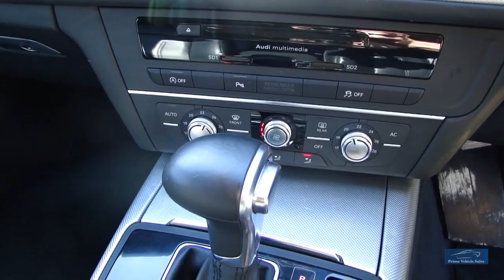2011 AUDI A6 3.0 TDI SE AVANT 5DR AUTO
Presented In Metallic Silver With Contrasting Black Leather Trim, Doctor + 1 Private Owner From New, Full Service history, Full Set Of Continental Winter Tyres + 2 Continental Tyres, Complete With Book Pack & 2 Remote Keys, Features Include: Satellite Navigation, Front/Rear Parking Sensors, Plus Much More. We Are Happy To Provide A Phone Tour Of Any Vehicle To Accompany The Extensive PHOTO And VIDEO Presentation. Fantastic part exchange deals, and competitive Finance rates available through Our Finance Partner. Debit card payment facilities available Prime Vehicle Sales offer all their vehicles with: HPI check to confirm their history before entering our forecourt, and a certificate will be provided upon collection.Our vehicles are given a full safety check. Where applicable independent 6 month extendable warranty included All our vehicles are given a premium valet service prior to collection